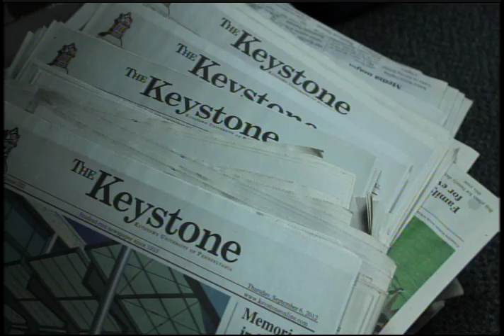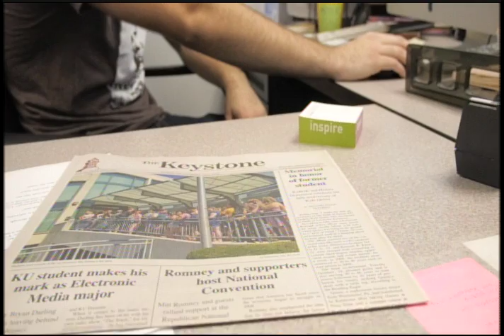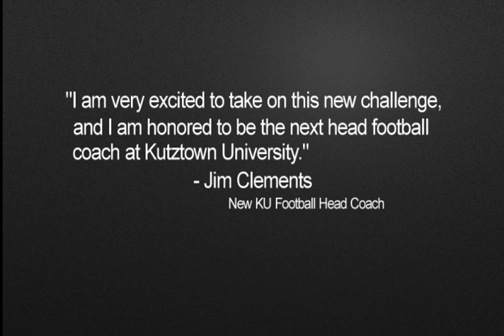Newsbreak Spring 2014 Ep. #8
KU-TV Newsbreak of Spring 2014
Recorded in the LC Television Studio of Kutztown University's
Electronic Media Department